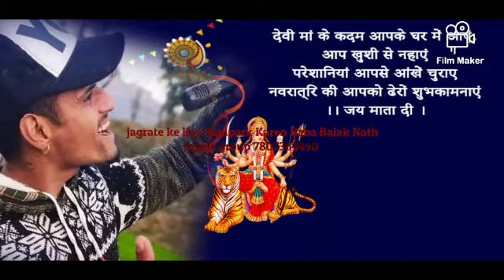Baba Balak Nath music group🙏🙏🙏🔱🚩ฅ(๑*▽*๑)ฅ!!